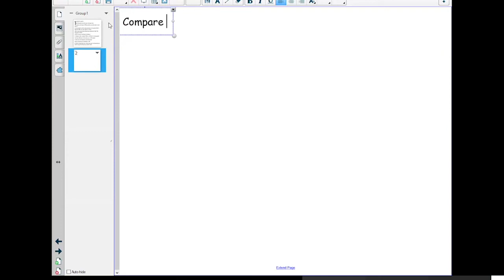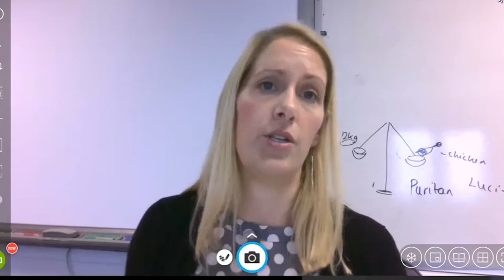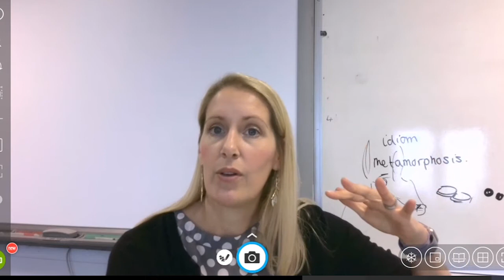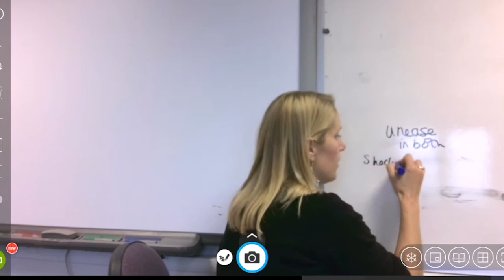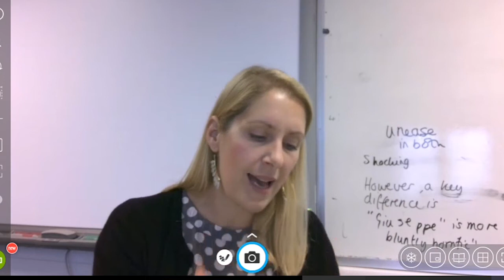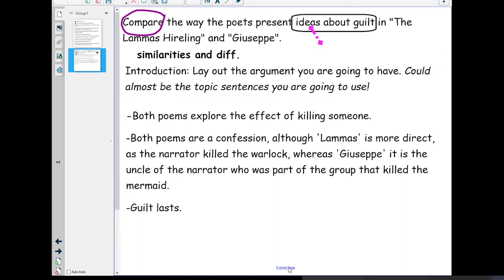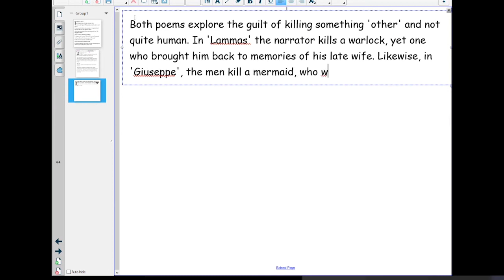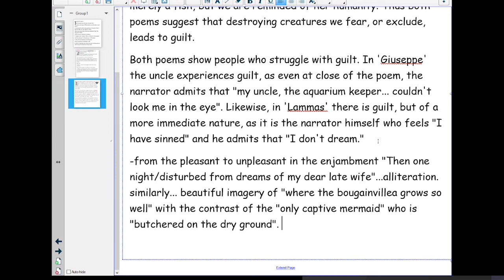Part 2: Comparing 'The Lammas Hireling' Ian Duhig and 'Giuseppe' Roderick Ford Edexcel English Lit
'The Lammas Hireling' Duhig and 'Giuseppe' Ford: compare the ways the poems explore guilt.
Exexcel English Literature modern poems